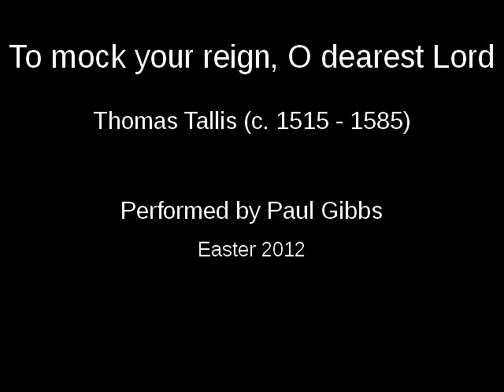To mock your reign, O dearest Lord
Four part choral piece for S.A.T.B with Organ accompaniment.
Composed by Thomas Tallis (c. 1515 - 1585)
(Arr by Fred Pratt Green 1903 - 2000)

I love Tallis and have wanted to perform this for some time but have failed to persuade anyone to do it. So Good Friday I decided to do it myself, and what better a day.

Having waited all day for the computer I started at 9pm still intending to finish before midnight (hence only 1 verse). On hearing myself recorded I nearly scrapped the whole thing before finding a suitably flattering reverb. I wanted this piece to have no footage of me at all which I'm please to have managed even after hour upon hour of Google searches for suitable material.

they made a crown of thorns;
set you with taunts along that road
from which no-one returns.
They could not know, as we do now,
how glorious is that crown:
that thorns would flow'r up-on your brow,
your sorrows heal our own.